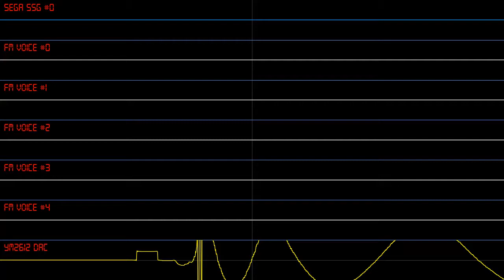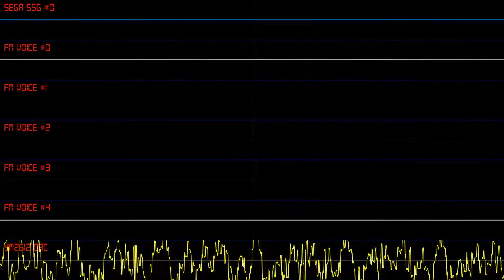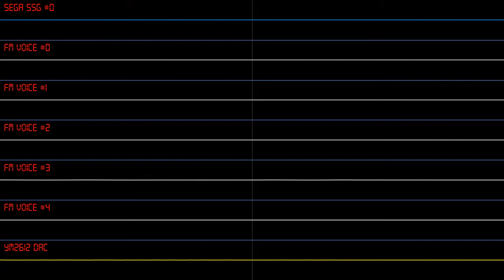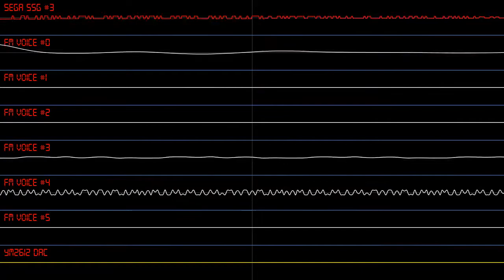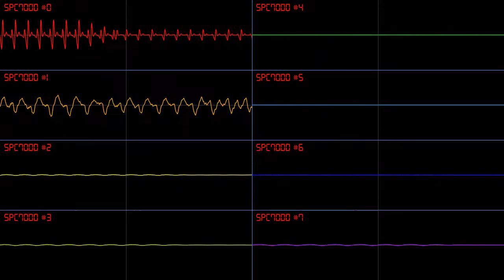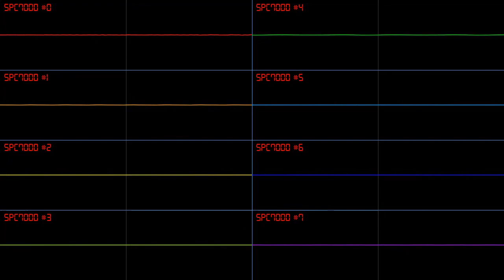The Triple Oscilloscope View Video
The First Oscilloscope View is Lava PowerHouse from Sonic Spinball and starts at 0:00
The Second Oscilloscope View is Showdown also from Sonic Spinball and starts at 3:43
The Third Oscilloscope View is Hello! Welcome! from Bishoujo Senshi Sailor Moon: Another Story (this is a commemoration for the channel Sailor Moon Says [YOUTUBE DEPRACATED], and starts at 7:01
I'm goin on Vacation so i'm doin' three this week and not doin any next week (or possibly the week after)